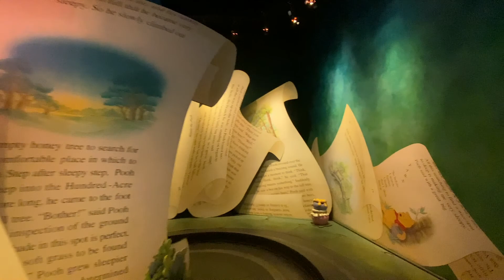Disney World_Magic Kingdom_The Many Adventures of Winnie the Pooh POV 2020